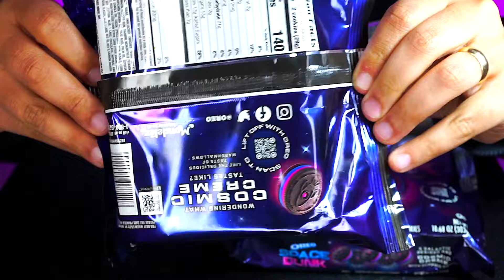ASMR CINNAMON TOAST CRUNCH COOKIES WITH MILK PILLSBURY CEREAL MUKBANG EATING SOUNDS